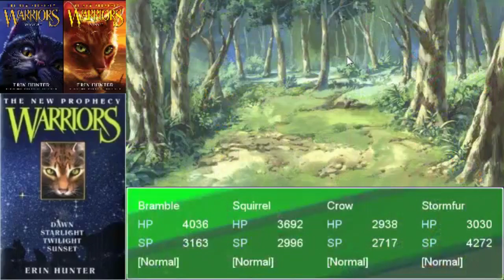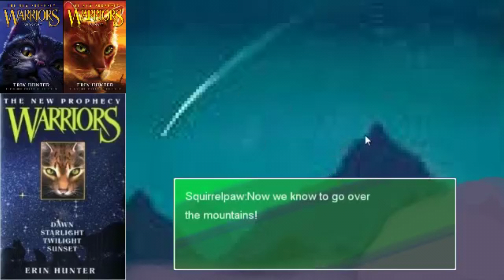Warrior cats The New Prophecy Episode 13: Leave it all behind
So, we are on our way out of the forest (already? It's only been two to three episodes?)  So, Shadowclan's camp got invaded (Firestar lost a life also), so they decided to leave, and now only Riverclan hasn't been effected by this, but knowing that the other clans were just going to leave Riverclan behind if they didn't join them, and knowing they'll get too bored in the forest by themselves, they decide to also leave (haha... Riverclan).  Let the Great Journey begin! (Next episode.)

Short explanation of title: "Leave it all behind" by Cult to Follow

Long explanation of title with side-story:
I almost named this episode Goodbye, referencing to the song "Goodbye" by Avril Lavinge, but while uploading this, I was just coming off of the 'harder rock' section of one of my Warrior cats songs playlists (yes, I have multiple playlists of them) with songs like "Time of Dying" by Three days Grace, and "Whispers in the Dark" by Skillet (interesting, I didn't realize the song was by Skillet).  So I don't feel like giving this video a title to refer to such a soft song, so instead I chose a more rock song, with it being "Leave it all Behind" by Cult to Follow, which, in a sense, is more fitting.  The third person ('they') in the song perfectly resembles the actions of the twolegs.